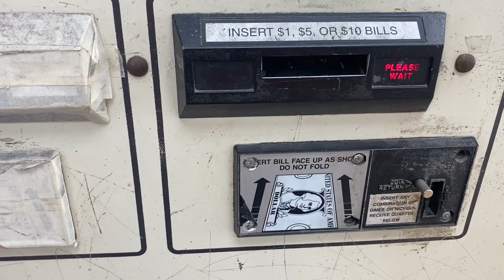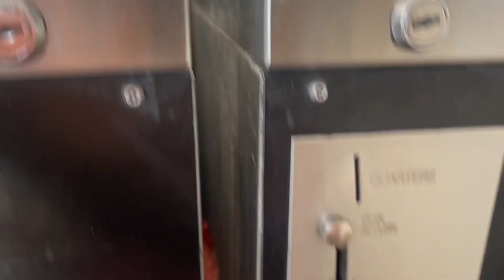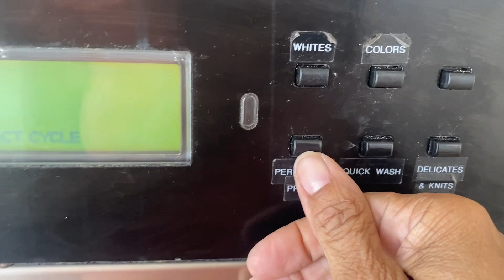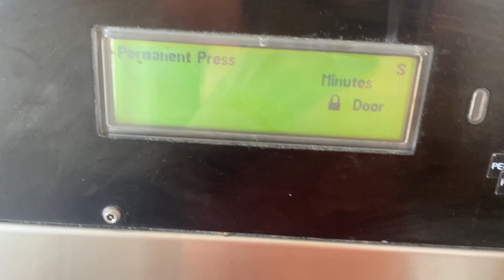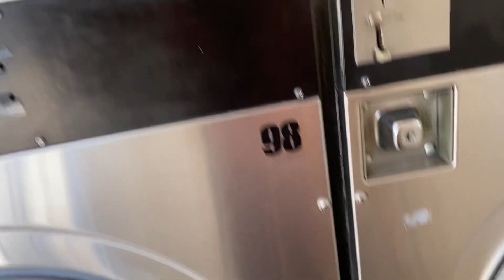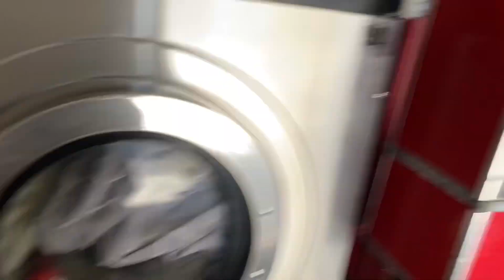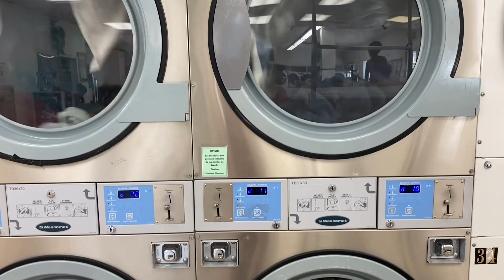Laundry Day! It’s been 10 months and I’m back at the laundromat + Gospel Night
Blessings! In today’s video I’m going back to the laundromat just to wash my comforter and bedspread ! Also at work tonight we have some special ladies singing some gospel songs . I’m looking forward to hearing them. laundryday washingclothes gospelmusic. I hope you’ll enjoy 😊 🌷